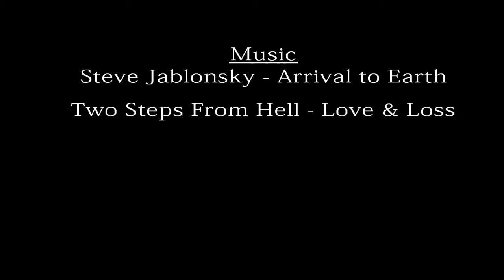FIFA 11-SK Sigma Olomouc "Road to Glory" Goals Compilation ||HD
I made something for my favorite team.
I could make a video compilation with some other team, but this team is in my heart ...
and I hope this video will become a reality. :-)

Its FIFA 11 on pc.

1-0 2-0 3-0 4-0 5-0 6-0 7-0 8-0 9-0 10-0
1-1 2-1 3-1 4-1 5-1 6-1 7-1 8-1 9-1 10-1
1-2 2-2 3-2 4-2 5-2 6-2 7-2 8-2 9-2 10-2
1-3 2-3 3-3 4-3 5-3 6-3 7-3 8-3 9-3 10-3
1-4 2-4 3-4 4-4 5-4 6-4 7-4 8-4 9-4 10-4
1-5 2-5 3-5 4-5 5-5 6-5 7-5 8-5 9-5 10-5
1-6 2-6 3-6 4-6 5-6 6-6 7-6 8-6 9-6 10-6
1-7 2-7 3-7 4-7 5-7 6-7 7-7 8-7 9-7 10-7
Messi(Barcelona)Gianluigi Buffon(Juventus),Iker Casillas(Real Madrid),Petr Cech(Chelsea),Edwin van der Sar(Manchester United),Fabio Cannavaro (Real Madrid), Rio Ferdinand (Manchester United), Paolo Maldini (AC Milan), Alessandro Nesta (AC Milan), Carles Puyol (Barcelona), John Terry (Chelsea), Thierry Henry (Barcelona), Zlatan Ibrahimovic (Barcelona), Wayne Rooney (Machester United), Carlos Tevez (Manchester City), Fernando Torres (Liverpool), David Villa (Valencia).
20 gambrinus liga
Tomáš Lovásik
18
Petr Drobisz
1
Martin Blaha
Obránce
12
Aleš Škerle
21
Michal Vepřek
Radim Kučera
2
Milan Machalický
3
Pavel Dreksa
19
Ondřej Murín
28
Tomáš Kalas
24
Václav Koutný
Zálozník
30
Tarciso Melinho
23
Tomáš Janotka
5
Marek Kaščák
17
Tomáš Hořava
8
Daniel Silva Rossi
16
Lukáš Bajer
25
Jan Navrátil
Útočník
10
Michal Hubník
7
Michal Ordoš
11
Jan Schulmeister
22
Jakub Petr
29
Pavel Šultes
26
Václav Vašíček